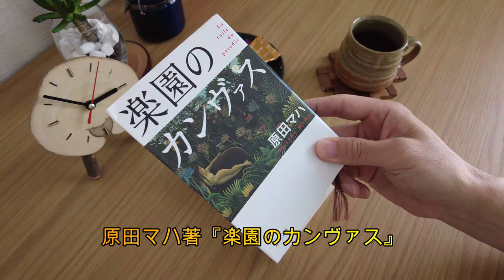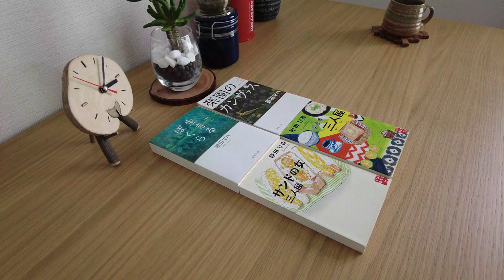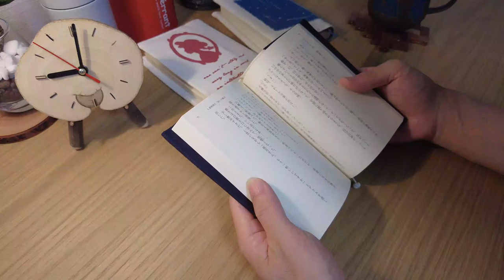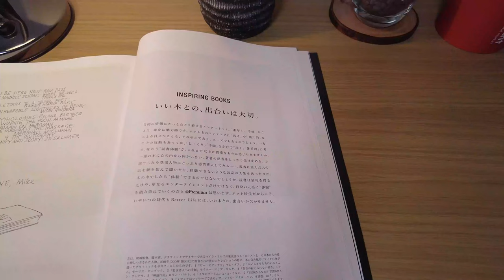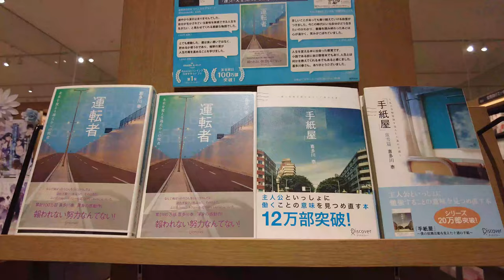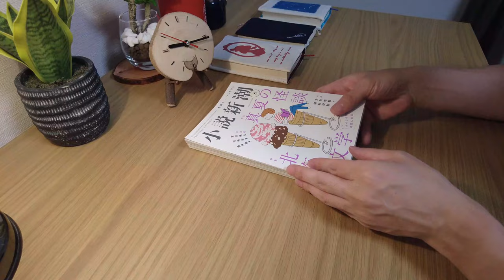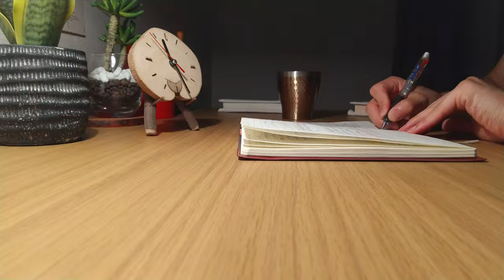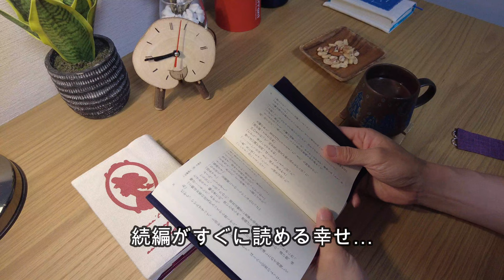【読書vlog#22】珈琲を片手に読む本を選ぶ/原田マハ『楽園のカンヴァス』原田ひ香『三人屋』/本と珈琲のある暮らし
読みたい本をどうやって探しているのか…？気になった雑誌を読みながら私の選書の仕方を紹介させて頂きました。また併せて「原田さんフェア」と称して、原田マハさん・原田ひ香さんの本を読みました。その中で原田マハさんの『楽園のカンヴァス』にすっかり魅了されてしまいました。
今なら美術館に行っても少しは楽しめそうですｗ

今回で投稿した動画本数が50本に到達しました。始めた当初に動画50本はどんな状況になっても配信しようと決めていました…それがこんなに沢山の方に観て頂けるようになるとは…ホントにありがとうございます。
これからも本と向き合う姿を配信出来ればと思いますので、宜しくお願い致します。　　やわつむりでした。